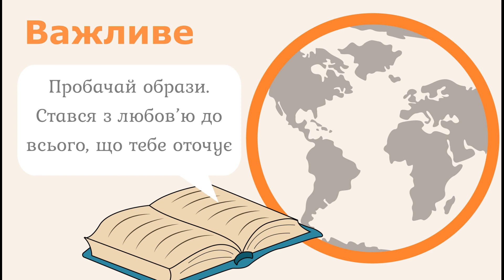Чи варто воювати з кропивою? / 14 червня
Читає Васілівецька Маша, с.Кривець, Черкаськая область, Україна.